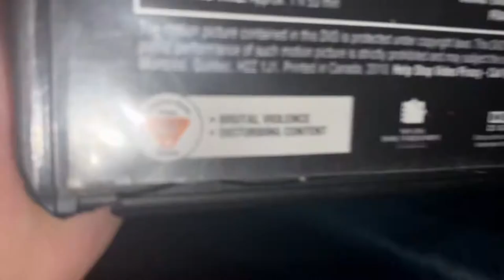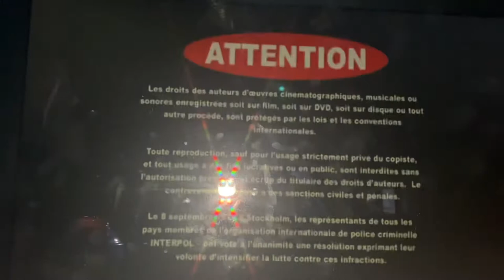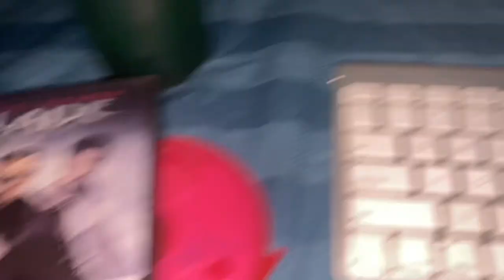Opening to Blade Trinity 2010 DVD